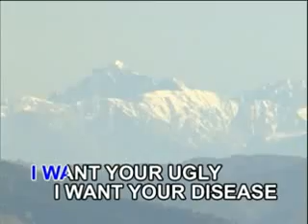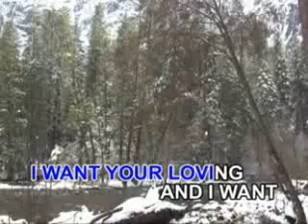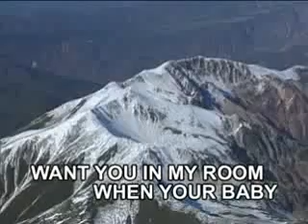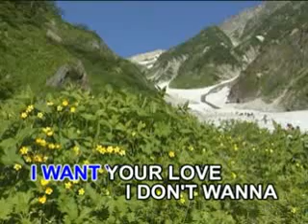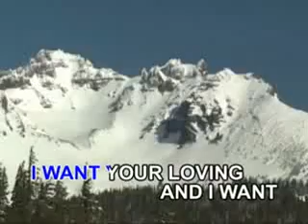bad romance- lady gaga 5 videoke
Johnny Wr skates to Bad Romance fr Ice Dreams 2010.